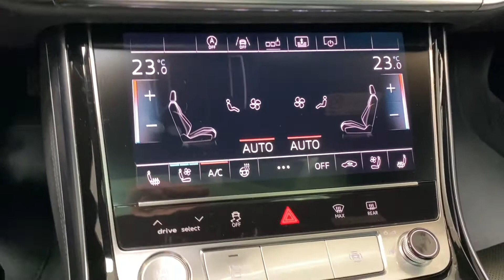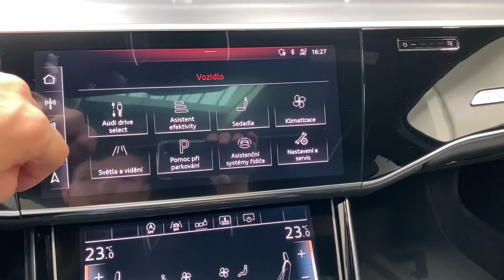Audi A8 - 50 TDI*QUATTRO*VZDUCH*B&O*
Surround soundsystem Bang & Olufsen, Audi Virtual cockpit, Adaptivní tempomat, Vyhřívaná a větraná přední sedadla, Přední sedadla El. ovládaná s pamětí, El. střešní okno, Vyhřívaný multifunkční volant, Audi drive select, LED Matrix světlomety, DAB tuner, Lane Assist, Hlídání mrtvých úhlů.